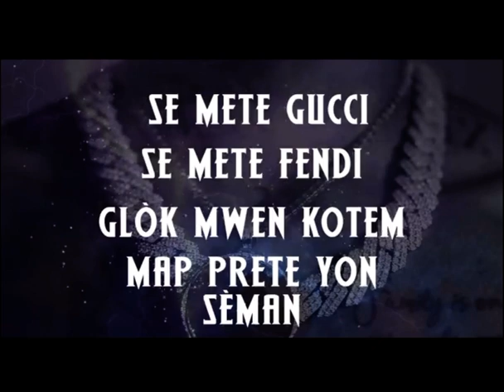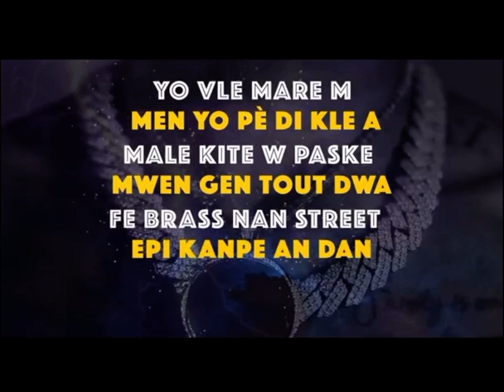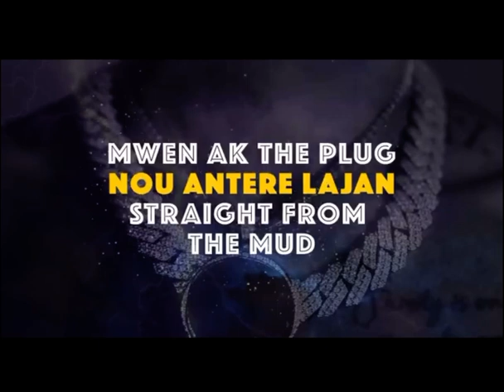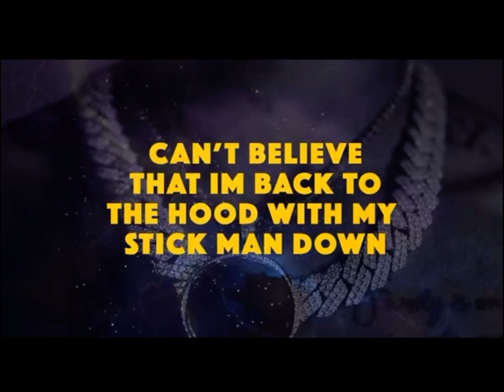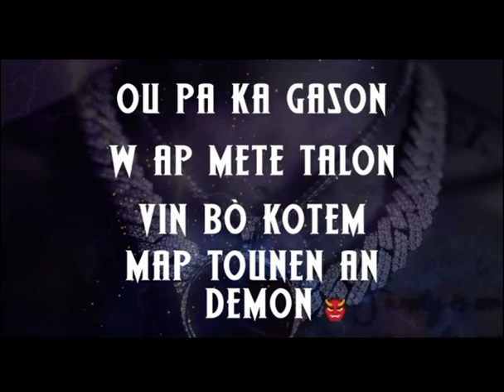THE PLUG - OPKG [OU PAKA GASON] (lyrics video) featuring Lenziii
New Music by: THE PLUG   @theplugmusik featuring @Lenziii

*Titre : OPKG [OU PAKA GASON]

*Label : T O G RECORDS LLC    @togrecords